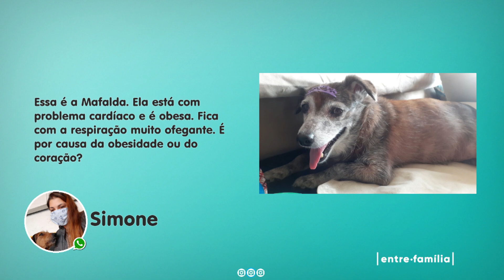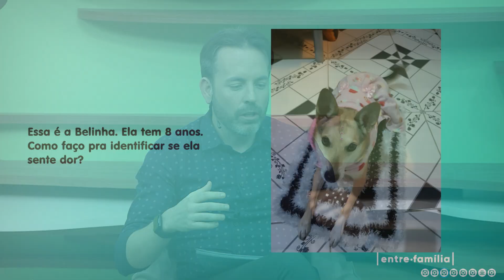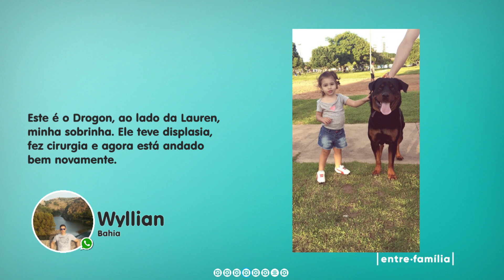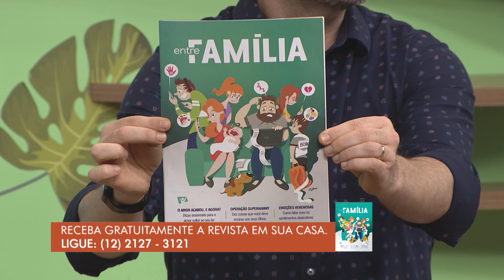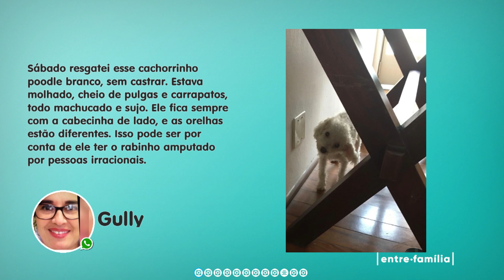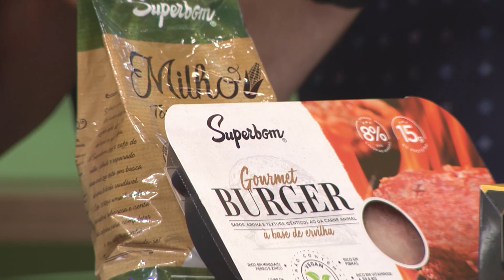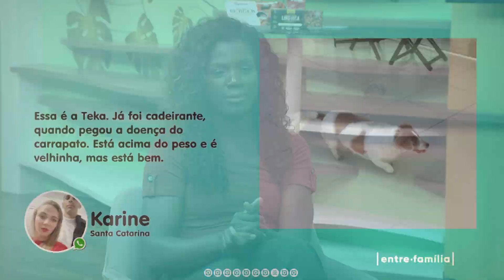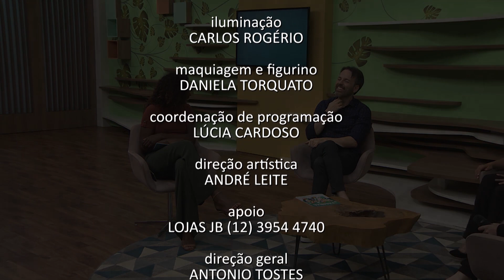PETS ESPECIAIS 02-10-2020